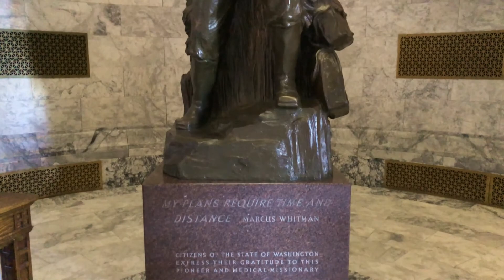Olympia: State Legislative Building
The Washington State Capitol or Legislative Building in Olympia is the home of the government of the state of Washington. It contains chambers for the Washington State Legislature and offices for the governor, lieutenant governor, secretary of state and treasurer and is part of a campus consisting of several buildings. Buildings for the Washington Supreme Court, executive agencies and the Washington Governor's Mansion are part of the capitol campus.

The Legislative Building houses the chambers of the Washington State Legislature and offices of several elected officials. This building is the dominant feature of the capitol grounds, with its dome 287 feet (87 m) high, making it the tallest self-supporting masonry dome in the United States, and fifth tallest in the world, surpassed only by St. Peter's Basilica in Rome, St. Paul's Cathedral in London, Global Vipassana Pagoda in Mumbai, and Santa Maria Del Fiore in Florence. A number of features in the structure commemorating Washington's addition to the Union as the 42nd state—42 steps lead to the building's North entrance and one of the four 42-star flags owned by the state is displayed in the State Reception Room. Flags with this number of stars were never official because of the admission of Idaho shortly after Washington.

The building has a rectangular footprint and is constructed of brick and concrete and faced on the exterior with limestone quarried from Wilkeson, Washington. The structure consists of four floors with the dome at the center that reaches a height of 287 ft (87 m) on the exterior and 175 ft (53 m) from the floor. The first floor is within the raised base and houses offices. The second and third floors are surrounded by Doric columns and capped with a cornice that encircles the building. The fourth floor is covered with a gabled roof that is situated behind the cornice on the third floor. On the north facade, the entrance is in a portico framed by eight Corinthian columns reached by 42 granite steps. A similar portico is on the south facade but it covers a vehicle ramp to the lower level instead of steps. The dome is surrounded by four small sandstone domes and capped by a lantern and lightning rod. The floors and many interior walls are covered by Alaskan marble and marble from Belgium, France, Germany, Italy are used in other parts of the interior.

All lamps and Roman fire pots in the rotunda were made by Louis Comfort Tiffany, son of Charles Lewis Tiffany, founder of Tiffany and Company. These comprise the largest collection of Tiffany bronze in the world and Tiffany's last large commission before his death in 1933. The 10,000 lb (4,500 kg) chandelier above the rotunda is suspended 50 feet (15 m) above the floor by a 101 feet (31 m) chain and measures 25 feet (8 m) tall. It could fit a full-size Volkswagen Beetle if put in sideways and features life-size faces, human figures, and 202 lights.

The Legislative Building is also home to a large brass bust of George Washington. Over time, the nose on the bust has become shiny from visitors rubbing it for good luck.

After the September 11th attacks, there had been a security checkpoint at the entrance to the Capitol building, complete with magnetometer and x-ray machine, but security has since reverted to its original state. The Capitol is one of the few in the country, along with Texas and Kentucky, with no restrictions on carrying firearms.